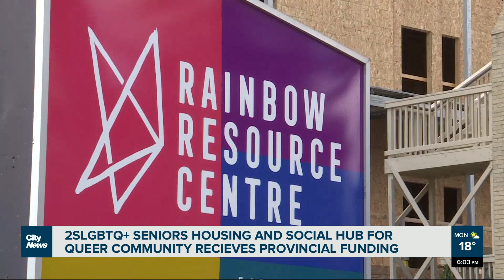New provincial funding for 2SLGBTQ+ seniors housing and queer cultural centre in Winnipeg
The Manitoba government is providing additional funding towards the development of Place of Pride – an affordable housing complex for 2SLGBTQ+ seniors and social hub for the queer community. Temi Olatunde reports.